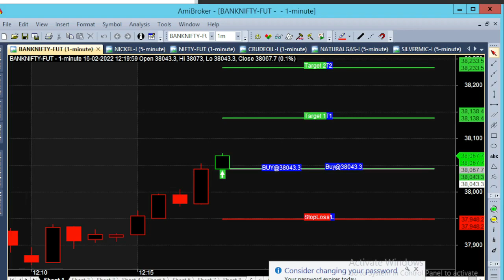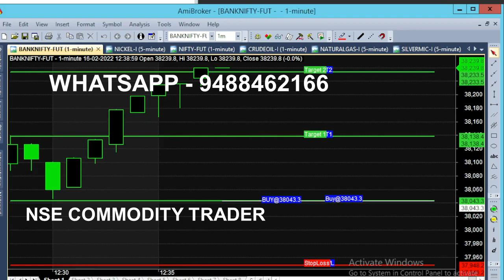Bank Nifty Index Future 38000 Breakout Trading | Option 4 Minutes Trading 95 Point Target Breakout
Today in Bank Nifty 38000 Range acted as Pivot point of Trend Changer, Whenever a Breakouts Happen around 38000 Market trend Changed,so , Likewise a Buy call came after 12.15 pm And Reached 95 Target Successfully.

⏱️⏱️TIME CODES⏱️⏱️
0:00​ - 12.15 AM Market
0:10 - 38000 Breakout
0:30 - When to trade
1:00​ - For Option trader
1:30​ - Candlestick Chart Benefit
2:00​ - Get live market trend
3:00​ - Finally 38100 Breakout